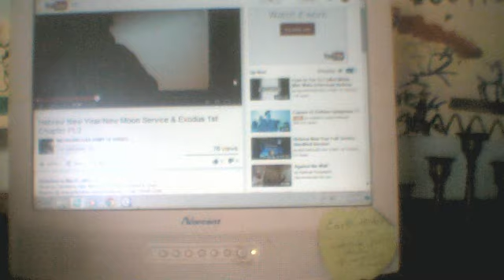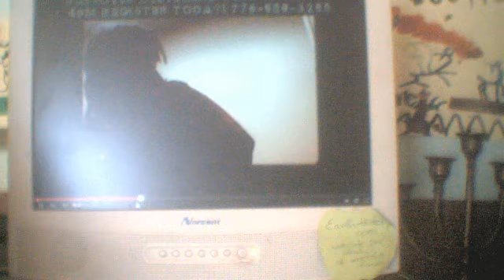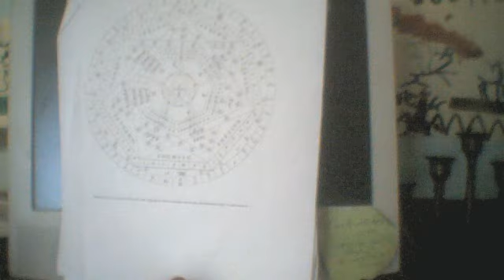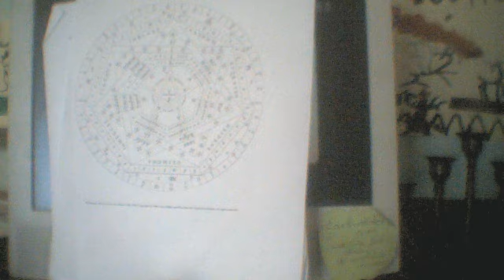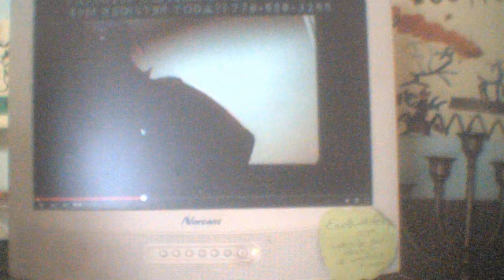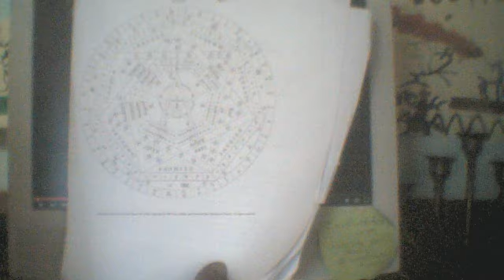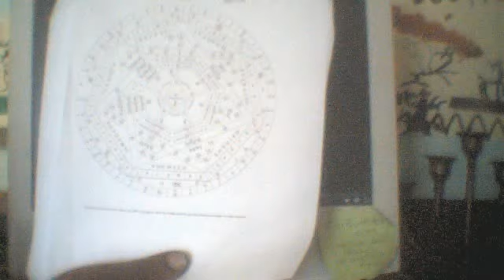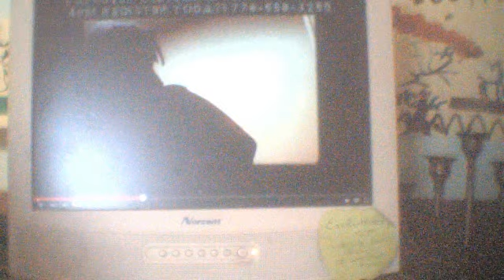B. Will: True Hebrew Study, Army of Israel, EXPOSED!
Follow us as we read, learn, and study, from the Bible and many other books. Come and study to learn the TRUTH (Abba, Creator, Father, Most High).